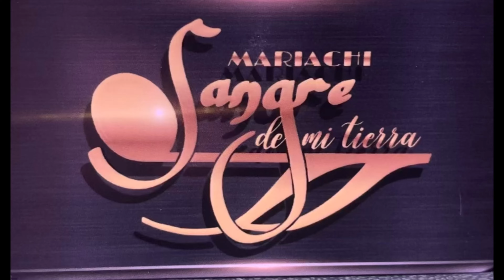Sangre de mi Tierra aficionada cantando